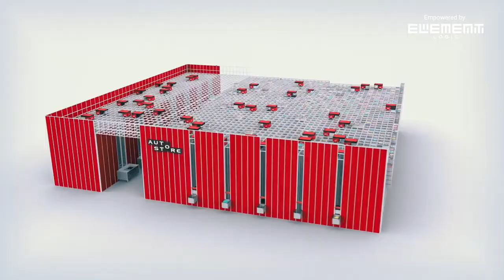Stop Airhousing, Start Warehousing - This is AutoStore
Learn how you can stop wasting shelf space with AutoStore - a cube based system that use the warehouse space previously only occupied by air.